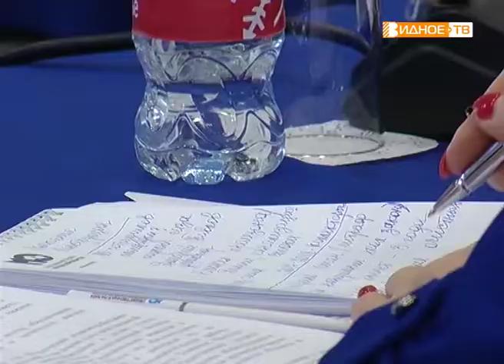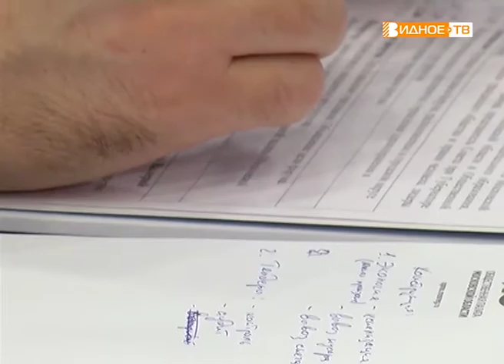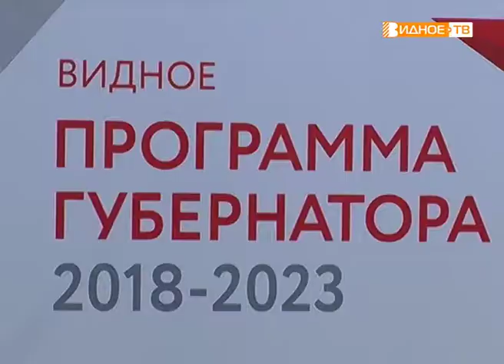"Сильное. Здоровое. Чистое" - областной общественный форум